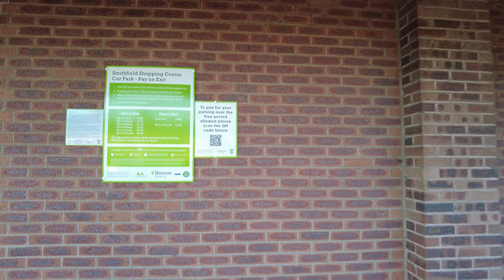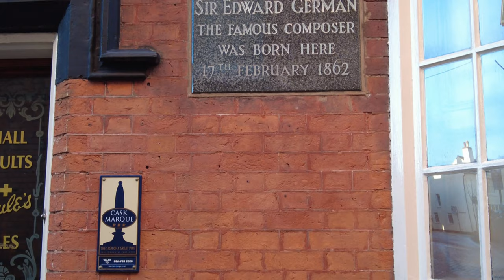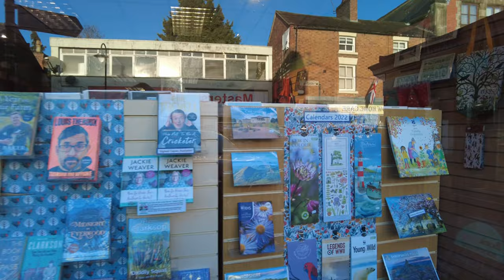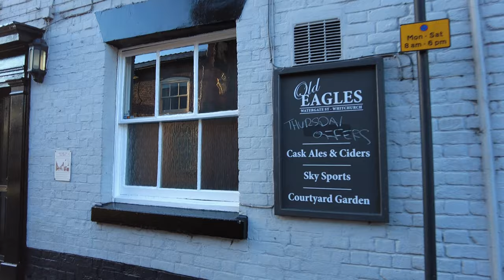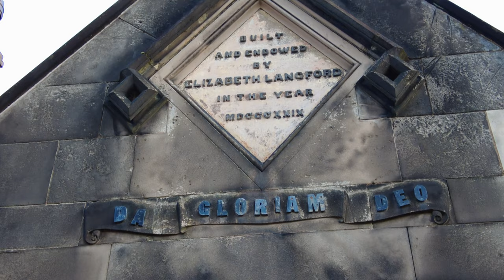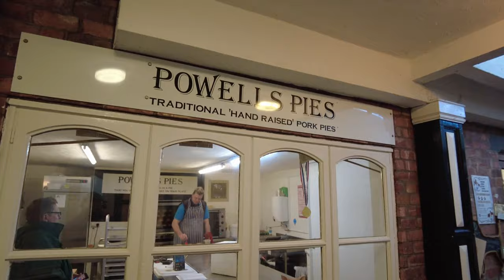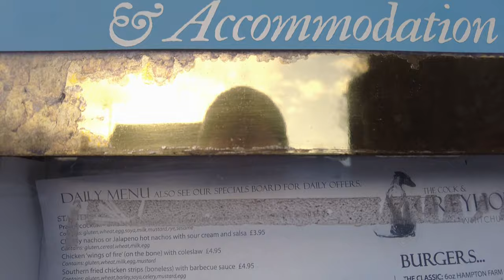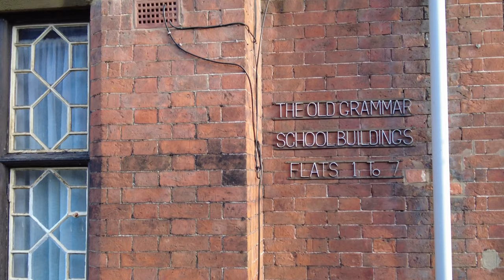Whitchurch Shropshire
Walking The Area Where Nearly Everything Is Up For Sale.